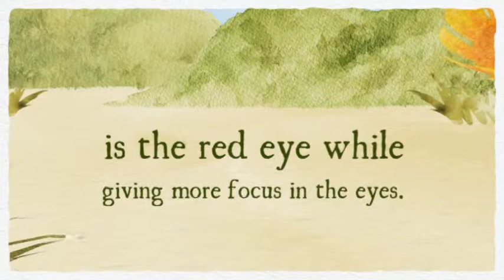Three Mistakes to Avoid in Baby Photography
Babies are adorable and kids are sweet! My commitment is to capture amazing images. You will love their images and treasure them for life!